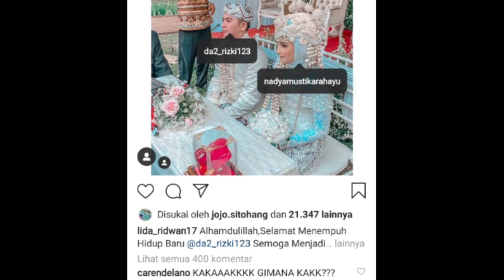Rizki DA Menikah, Ini Doa dan Harapan dari Sahabat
Rizki DA menikah dengan perempuan bernama Nadia Mustika Rahayu di Bandung pada Jumat (17/7). Irsya DA, sahabat dari Rizki mengaku diundang namun dia tak bisa hadir ke Bandung. (Gede/Beepdo.com)